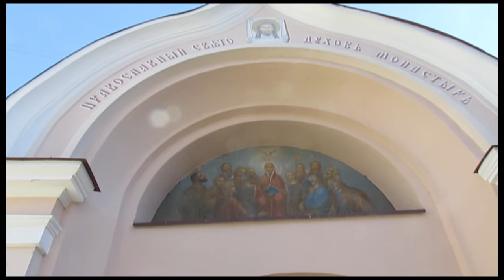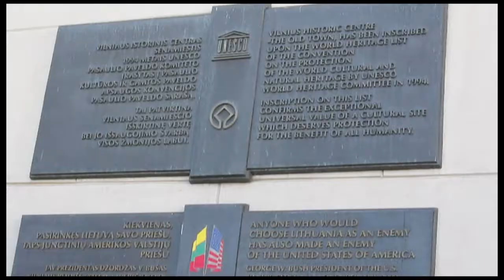Walking tour in the old town of Vilnius, Capital of Lithuania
We had 1 hour time in Vilnius on our bus tour to Eastern-Europe.Vilnius is quite near the border of Belarus.
I had been in Vilnius 2 times before, i.e. the city was familiar to me.